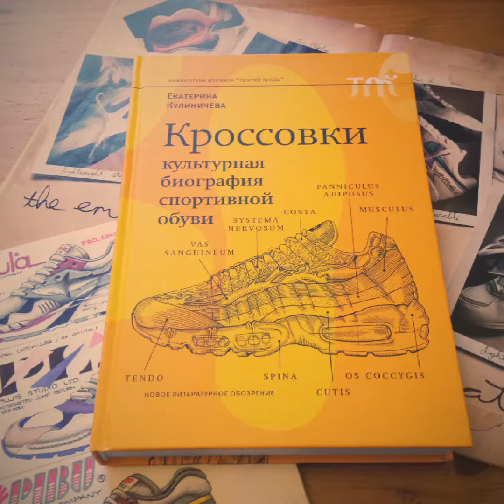Moments of life